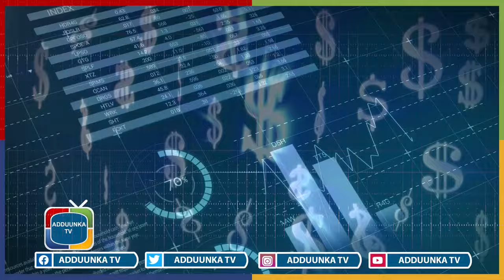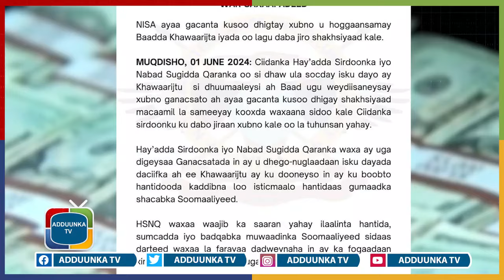Waa kuma ganacsaddaha wali la macaamila argagixisada?